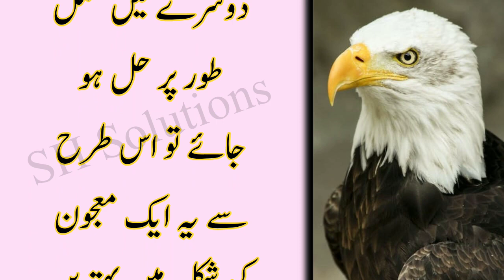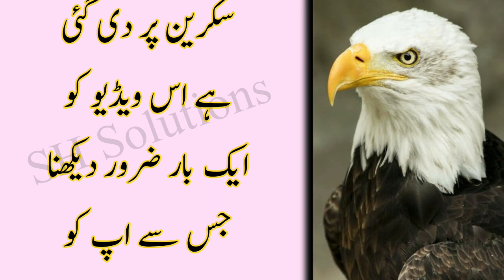Almonds And Dates Recipe|Fig And Clove Recipe|Breakfast Recipe|Badam,Long Anjeer Ar Khajoor Ky Fayde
Almonds & Dates Recipe |Fig & Clove Recipe |Breakfast Recipe |Badam,Long Anjeer Ar Khajoor Ky Fayde